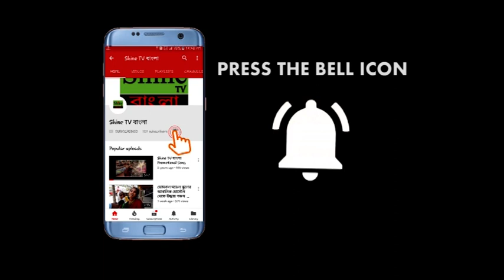বহরমপুরে বিটি কলেজে কংগ্রেস এজেন্টকে বুথে ঢুকতে না দেওয়ায় ঘটনাস্থলে অধীর